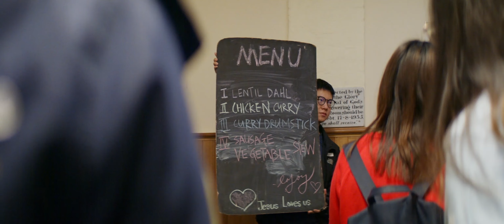Focus Open Day video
FOCUS is a Christian international student society of the Tasmanian University Union (TUU) on the Hobart campus of the University of Tasmania. Our society and our staff are also part of the Australian Fellowship of Evangelical Students.